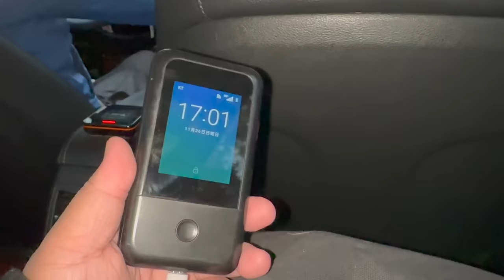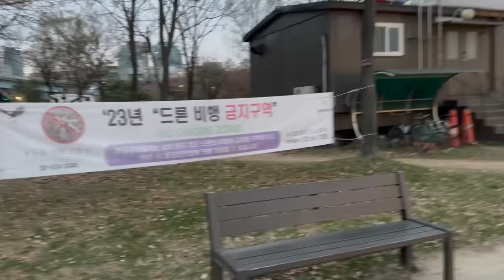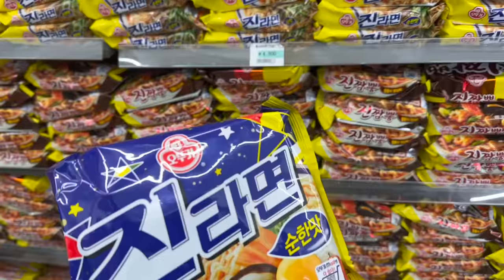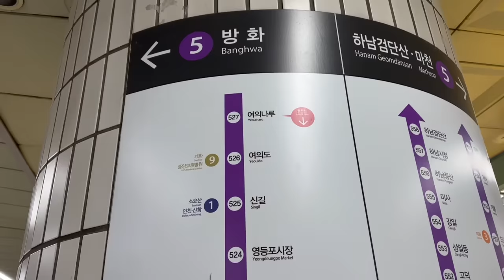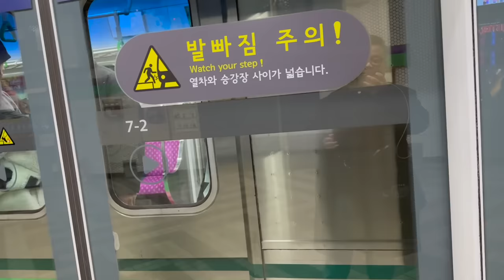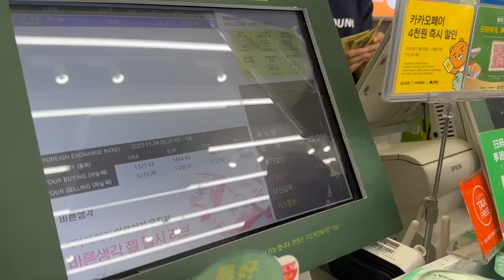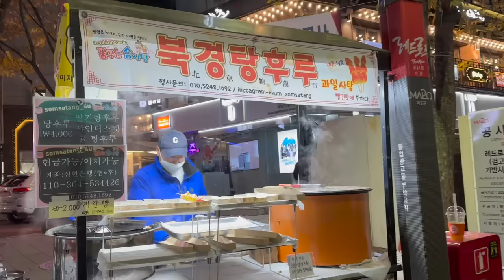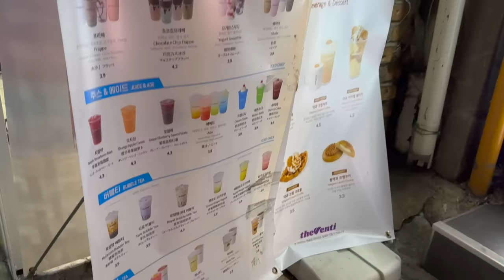Chill Night at Hangang Park + Shopping in Hongdae! 🇰🇷❄️🍁 | Jm Banquicio